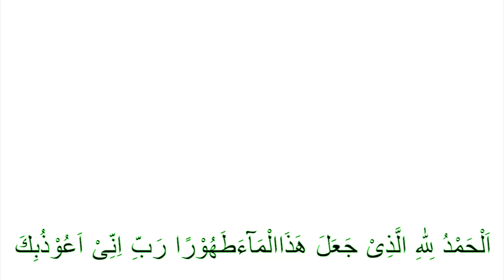Jamal Laeli - Kompilasi Video Jamal Laeli Part 127 - Jamal Laeli - Dolant Kreatif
Assalamualaikum adik-adik...

Jangan ragu untuk memberikan umpan balik ya.

Terima kasih